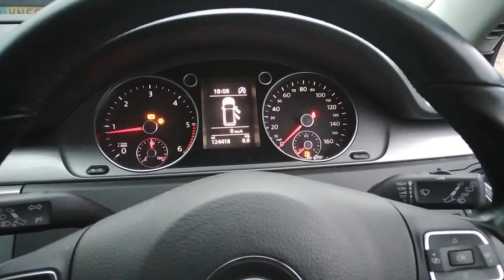Разборка Volkswagen - Passat 7 2010-2015, 2.0 (VIN: WVWZZZ3CZDE012054) YD62FHW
Основные характеристики:
Год выпуска: 2012
Двигатель: CFFB892889
Объём двигателя: 2.0
Тип двигателя: Дизель
Коробка передач: КПП 6-ст.мех.(МКПП)
Кузов: Универсал
Смотри каталог запчастей Volkswagen - Passat 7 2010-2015 на :
⏰ Режим работы колл-центра:
08:00 – 20:00 – ежедневно

Для наших покупателей:
- бесплатная доставка;